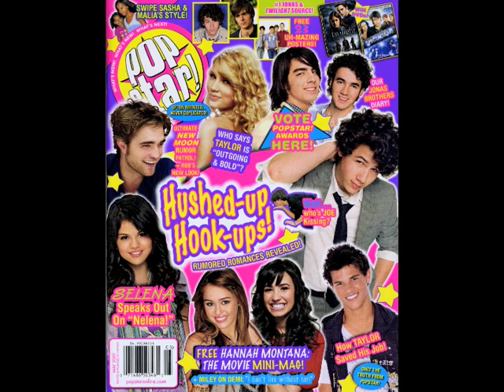Sterling - "I'm not that hairy!"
We asked Sterling Knight: Would you be a better vampire or werewolf? Check out his answer and read more gossip about your fave stars